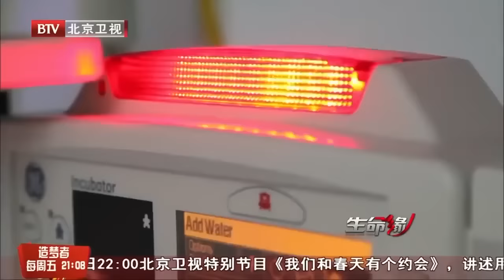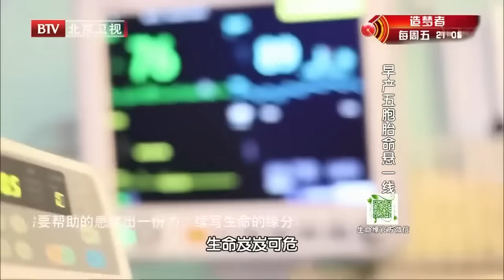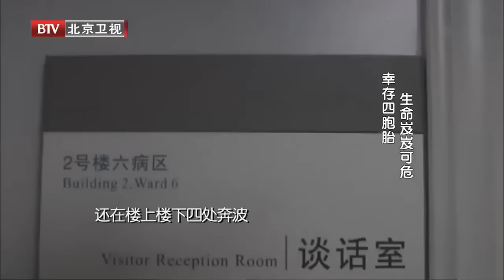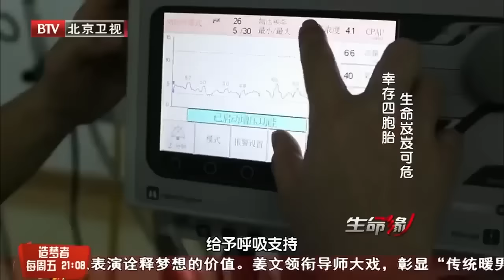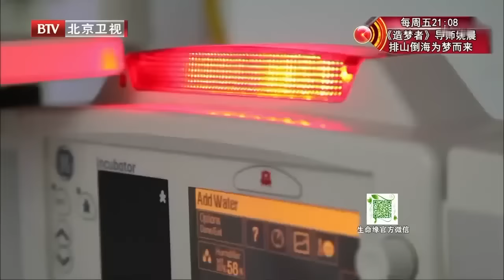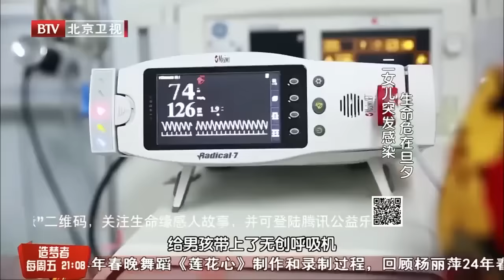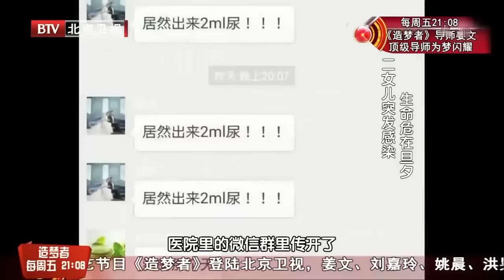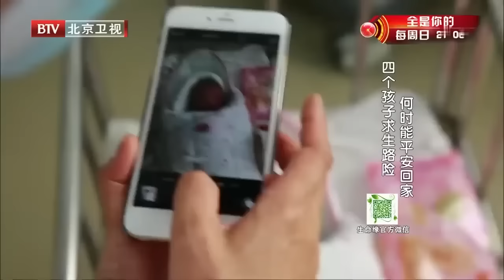一米六孕妇舍命生下五胞胎,怀孕7个月早产,最小的孩子只有小鸡蛋大,医生惊叹奇迹【生命缘】